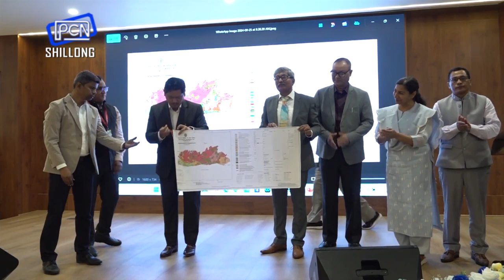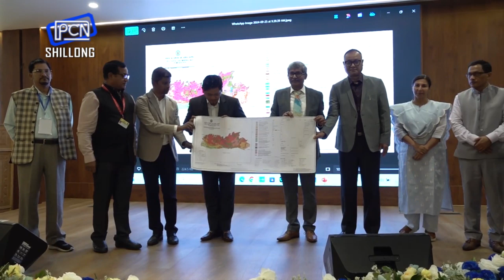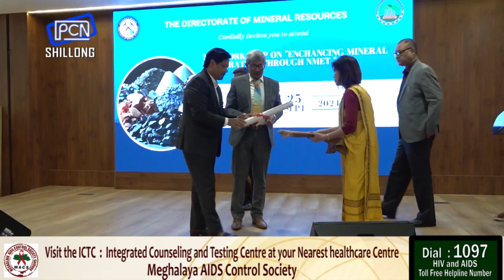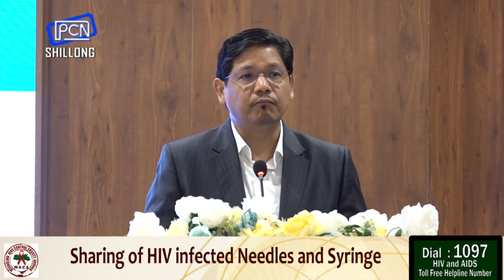La pynlong ïa ka workshop halor ki kam wad bniah bad jingtih ïa ki marpoh khyndew ha ka jylla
Workshop on Enhancing Mineral Exploration through NMET